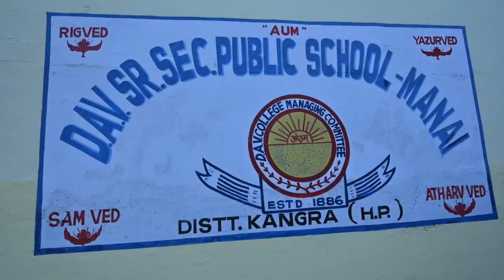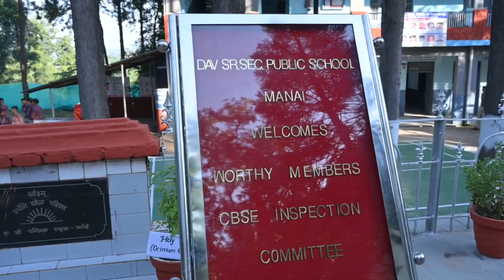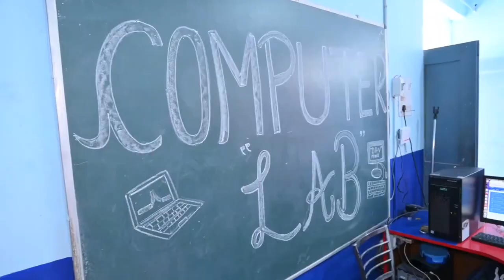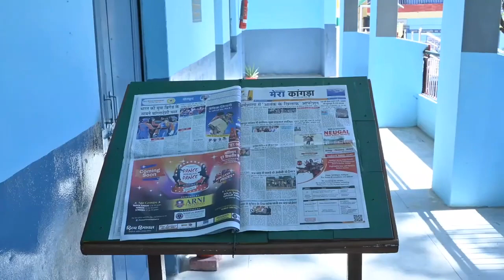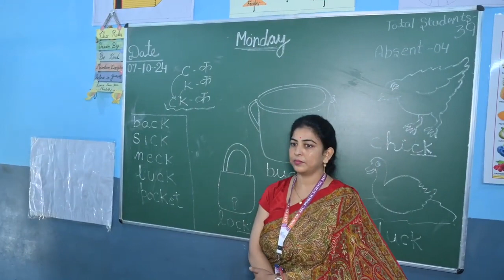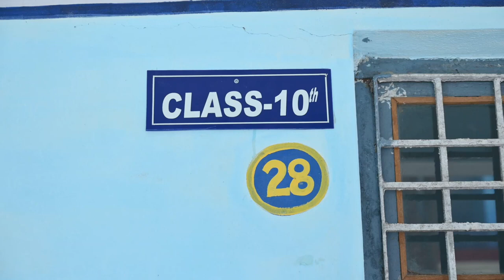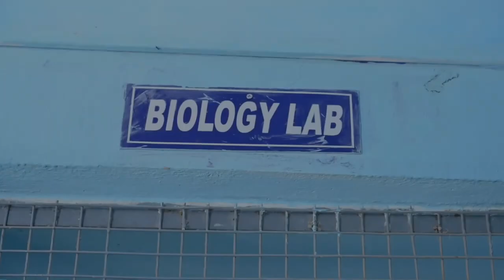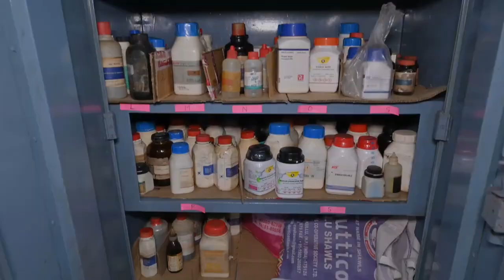CBSE INSPECTION AT DAV SR. SEC. SCHOOL MANAI HP UPTO SENIOR SECONDARY LEVEL